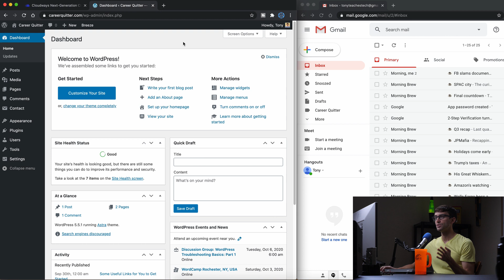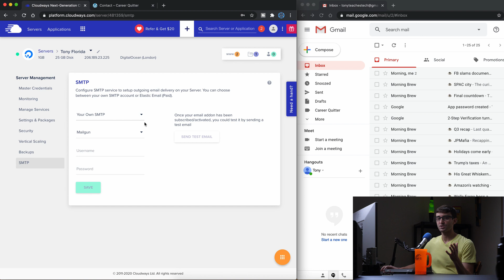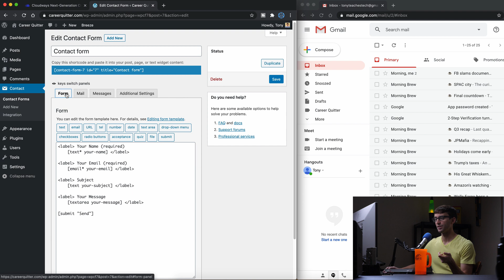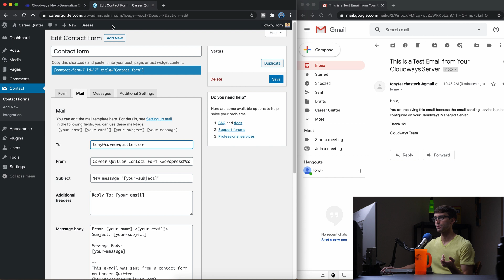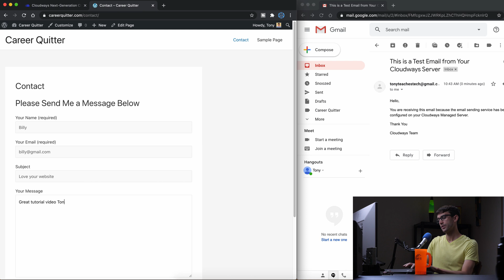How to Configure Cloudways SMTP Email Settings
Learn how to connect an existing SMTP email server to Cloudways so that your WordPress website can send email. In this tutorial, I use SMTP settings for Gmail, but any SMTP settings will work.